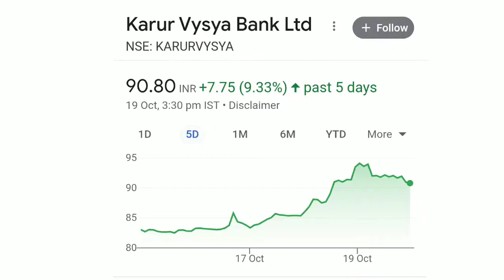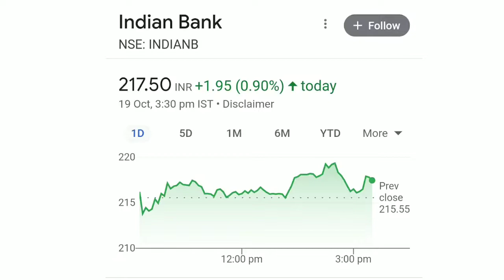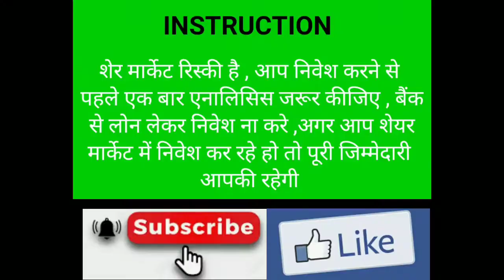stock market tips || इन 3 शेयर में कीजिए निवेश | BSE | NSE | TOP 3 BANKING STOCK NOW | stock to buy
bse sensex
nse sensex
Ludhiana news
sadhna share
share bazar
share market
stock market
penny stock 2023
sarbajar
verma
stock market
ludhiana news
market
lic share